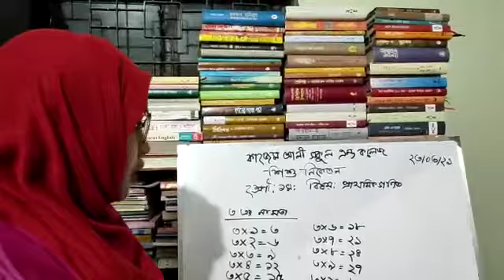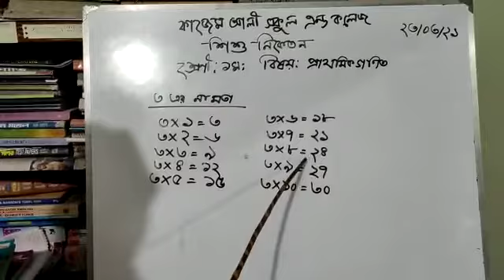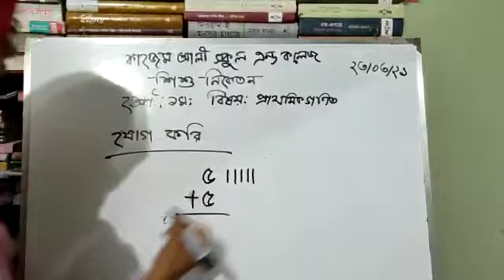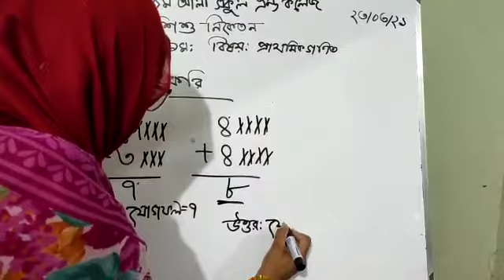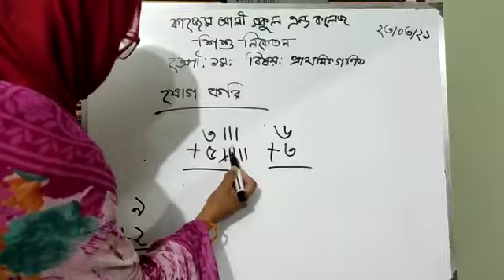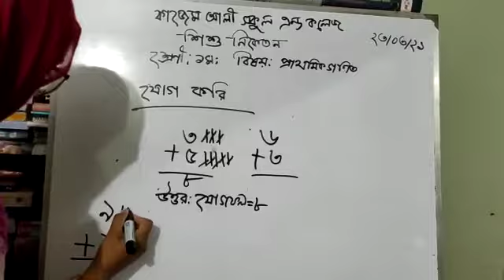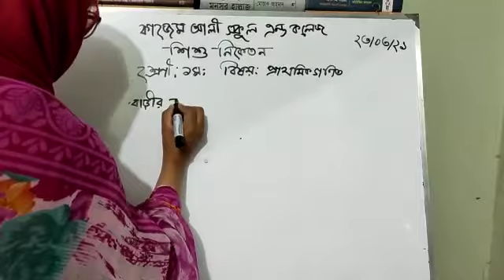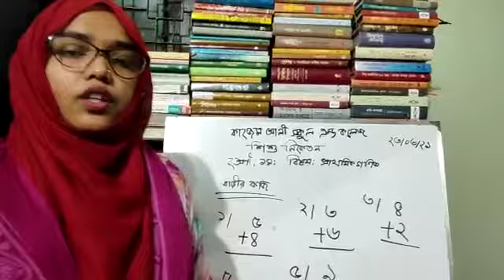শ্রেণি-প্রথম, বিষয়-প্রাথমিক গণিত, পর্ব-০৭, তারিখ-২৩/০৩/২০২১